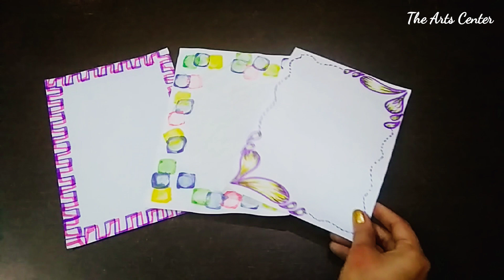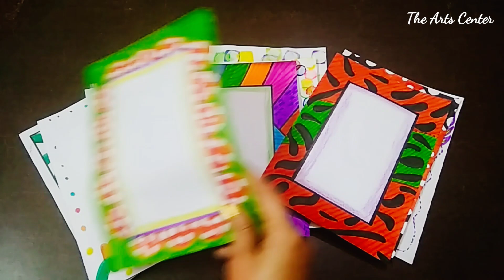20 compilation | border design on paper | border designs | border for project by The Arts Center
20 compilation | border design on paper | border for project by The Arts Center

➡️Learn how to Draw Designer sheets !! Easy Step by Step...Way while having Fun and BUILDING SKILLS & CONFIDENCE.
➡️You can learn how to color with markers,color pencils & more.

 Hi friends, in this video we will share some project file border designs with you. if you are confused and thinking how to draw beautiful and creative project file border designs , you can check our channel's videos and you will find so many project design and border designs. You will get all kind of project design ideas on our channel. We make border designs on paper. You will find so many project design and borders designs.

make border designs on paper
You will get project file design
project file decoration ideas
file decoration design
how to decorate your project file with attractive border
frame design
border design in your school project
project file design ideas
How to decorate project file front page step by step
How to decorate project file easy
How to decorate project file for kids
How to decorate project file front cover
Borders and frames designs
Borders and frames
Borders and frames for projects
Borders and frames for school projects
Borders and frames for school
Borders and frames for high school
Borders and designs for projects
borders for cards
school projects & planner decoration ideas
Project file cover
Project file ideas
Project file front page designs
Project file ideas for school etc
border designs for your school projects
border designs on paper from expert of designing
DIY and Craft work